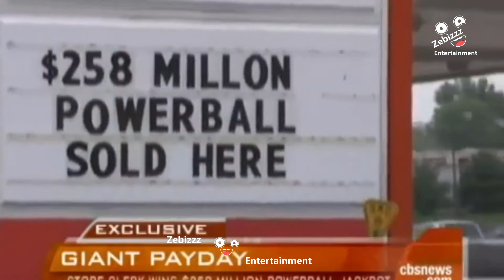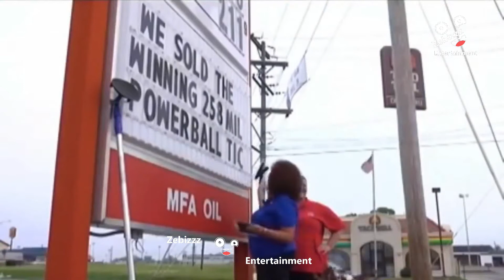Moments You Won't Believe Caught On Camera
For those who want to know that how I make videos like these I use a pro editor to edit my videos easily and for the voice over and live commentary I just use my mobile's voice recording software to do commentary on these videos and then I copy the commentary to my laptop and add my voice one by one on different clips that I edit in pro editor Studio.